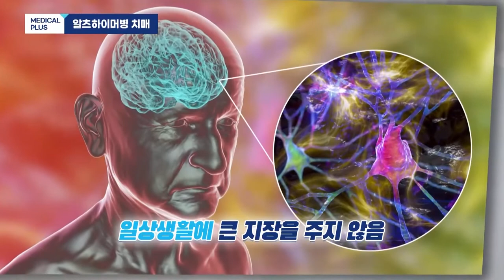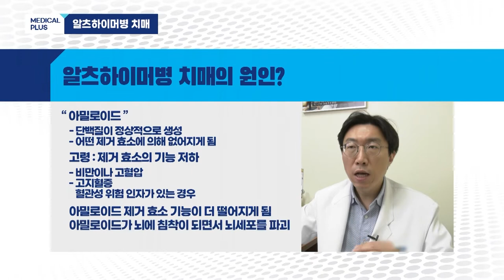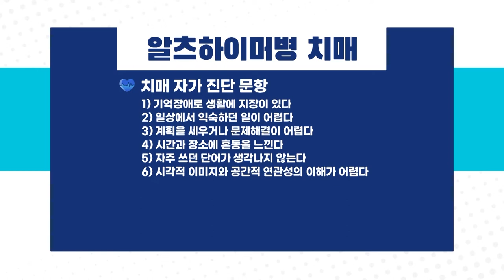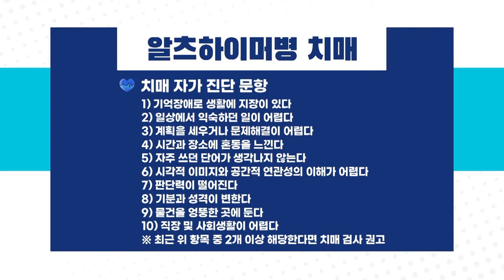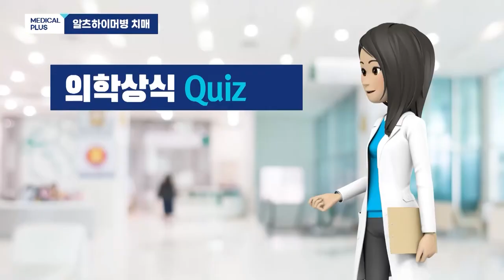자꾸 길을 잃어버려요! '알츠하이머 치매' ㅣ 신경과 양영순 교수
치매는 노인들이 가장 피하고 싶은 병 1위입니다.
이렇게 여겨지는 이유는 병이 진행 될 수 록
독립적인 생활이 어렵고 가족을 힘들게 하는 이유로
발병 자체를 두려워하기 때문인데요,

우리나라 치매의 대부분을 차지하는
알츠하이머 치매에 대해 알아보겠습니다.

00:00 주제소개
00:29 치매란
01:28 치매와 건망증 차이
02:27 원인
03:25 증상
05:09 치료
06:16 주변인 도움
07:11 완치 가능성
07:50 의학상식 Quiz
10:08 당부의 말